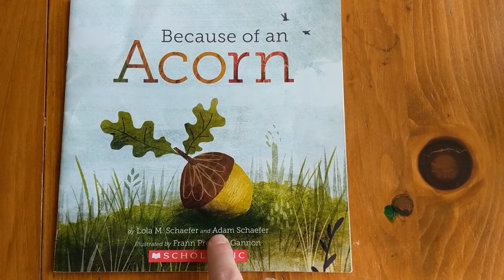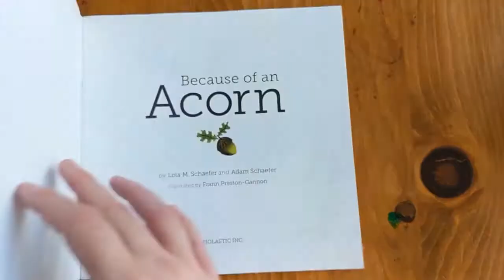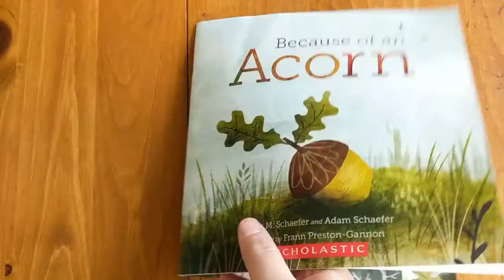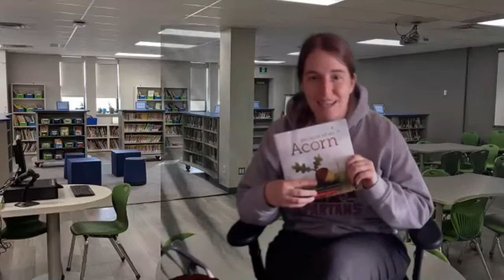Because of an Acorn